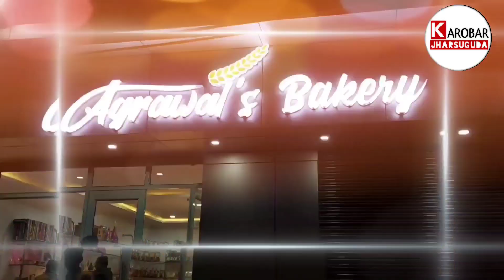When Evening hunger strikes you, Come and visit Agarwal’s bakery- A one stop bakery Cum Cafe for u